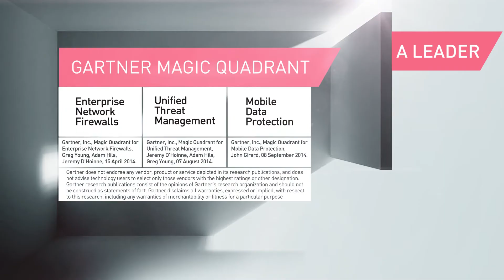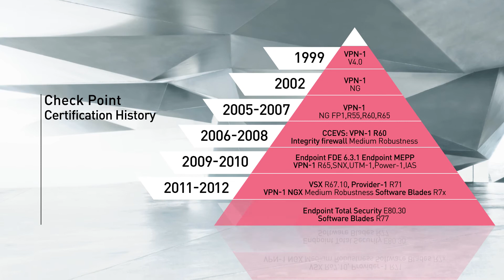Check Point Leadership